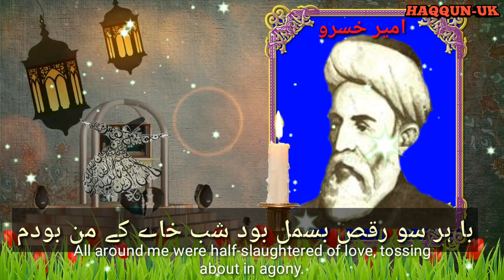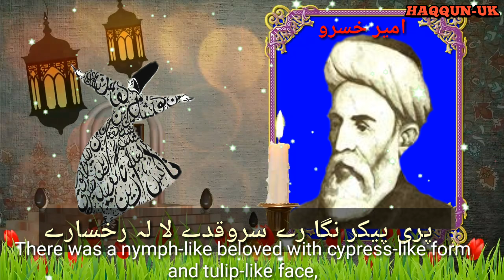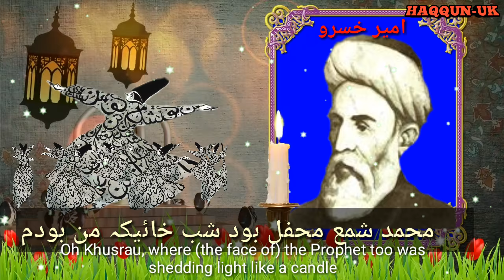A small Biography and tribute to Hazrat Amir Khusro (r.a) by HAQQUN UK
PUBLISHED 22ND JUNE 2018

Amir khusrau  was an iconic figure in the cultural history of the indian subcontinent.  He was a mystic and Spiritual disciple of Nizamuddin Awliya of Delhi.  He wrote poetry primarily in Persian, but also in Hindavi.

tribute to Hazrat Amir Khusro
Amir khusrau is regarded as the " father og qawwali".

PRODUCER: HAQQUN UK
Voice: Zahid qadri chishti sabiri haqqun (my own voice)